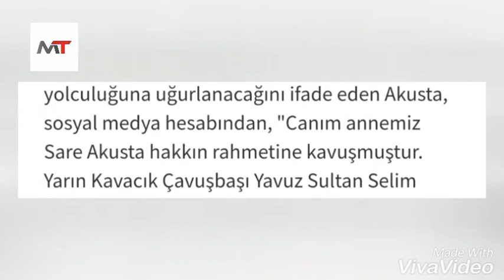ÜNLÜ OYUNCU MESUT AKUSTA'NIN ACI GÜNÜ